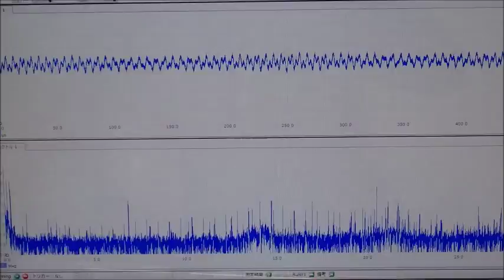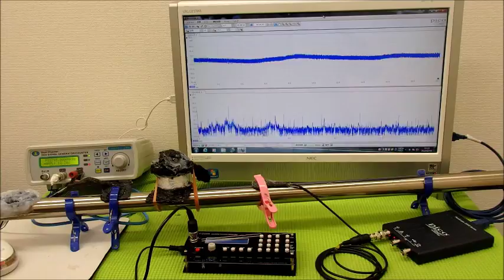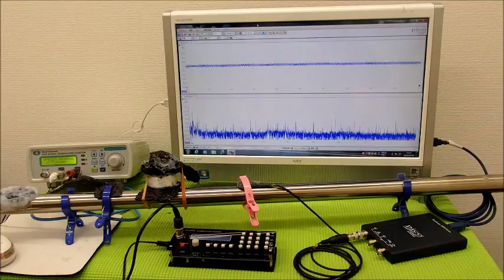表面弾性波の利用（超音波の非線形振動） ultrasonic-labo